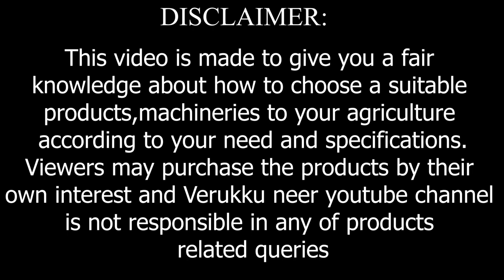லாபம் தரும் பீர்க்கங்காய் வளர்ப்பு | Ridge Gourd valarppu in tamil -verukku neer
இந்த காணொளி பீர்க்கங்காய் வளர்ப்பு சாகுபடி பற்றி தெளிவாக சொல்லப்பட்டுள்ளது
தொடர்புக்கு:
                                        விவசாயி  சதீஸ்குமார்